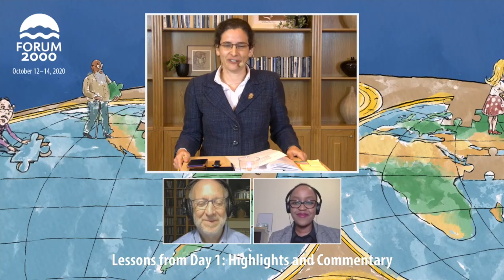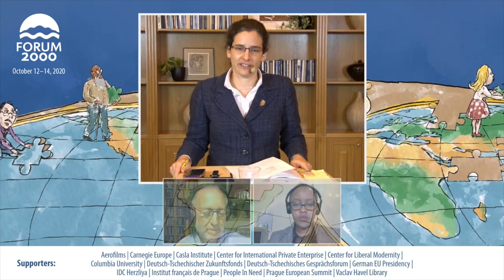Lessons From Day 1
What were the key lessons from Day 1 of the 24th Forum 2000 Conference? We live in a period of dazzling change. COVID-19 made us all come together and made us reflect on a better world. The ongoing pandemic may also show that we are able to cope with climate change and any other problems that come our way - if we have the will to do it.

Moderator:
Irena Kalhousová, Director, Herzl Center for Israel Studies, Charles University
Participants:
Asha Ahmed Mwilu, Journalist, Documentary Filmmaker, Kenya
Yossi Klein Halevi, Author, Journalist, Senior Fellow, Shalom Hartman Institute, Jerusalem, Israel/USA

Check "The 5 Big Ideas" of the 24th Forum 2000 Conference